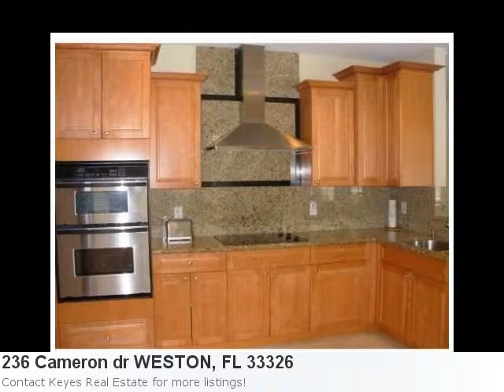Real Estate Listings In Weston, Fl - Mls# H878671 4 Bedroom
Happy To Announce An Attractive New Listing: Property Details For: 236 Cameron dr WESTON, FL 33326Type: SINGLEPrice: $467,700 Bedrooms: 4 Baths: 2.0 Sq Feet: 2,807 Here is some additional information about 236 Cameron dr WESTON FL: See full detail for Listing: H878671 Here is what Trulia.com has to say about the area: Weston Market Stats: There are 123 four bedroom properties available with an average listing price of $506,664. Overall the average listing price in Weston is $648,176. Absolutely Stunning Home! Completely Remodeled Kitchen With Granite Counters And Backsplash. Marble Floors Throughout Living Areas. Ceilings With Crown Moulding 6 Inch Base Boards. Beautiful 12foot French Doors Which Open To Patio And Diamond Brite Pool With Screened Enclosure Bedrooms With Cherry And Oakwood Floors. A Family Oriented Community With Pool. Great Location All Grade A Schools.Too Many Upgrades To Mention. A Must See Home!!!